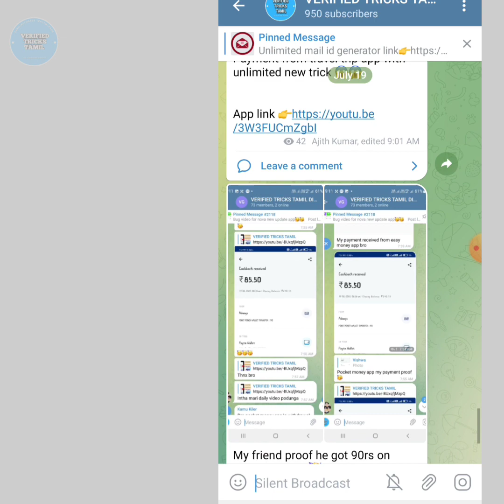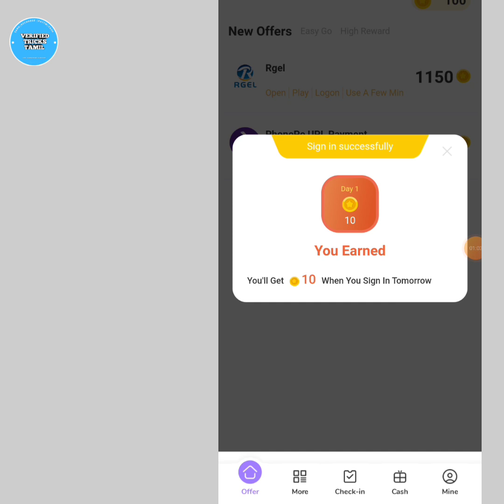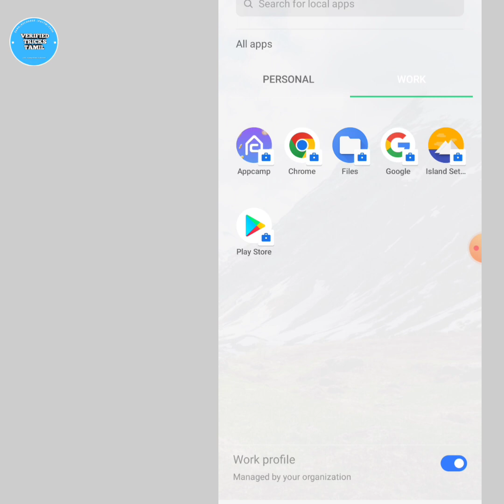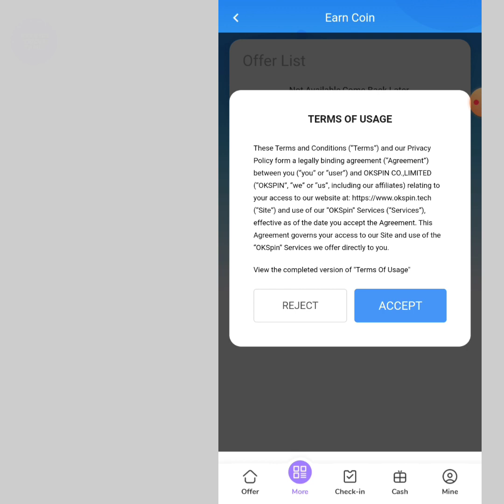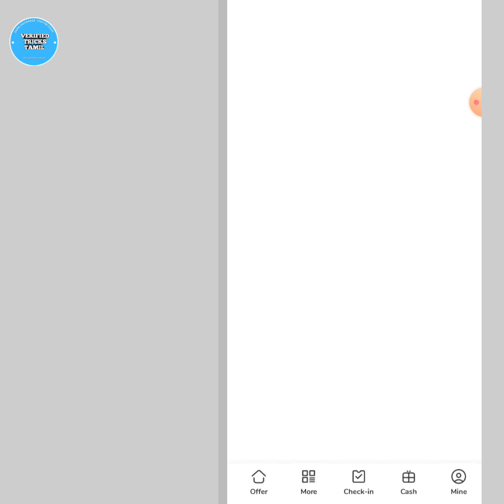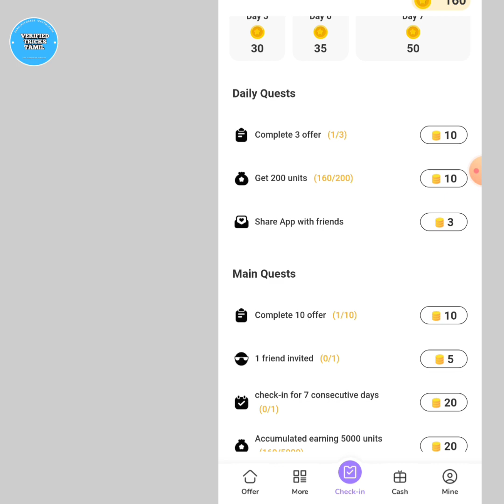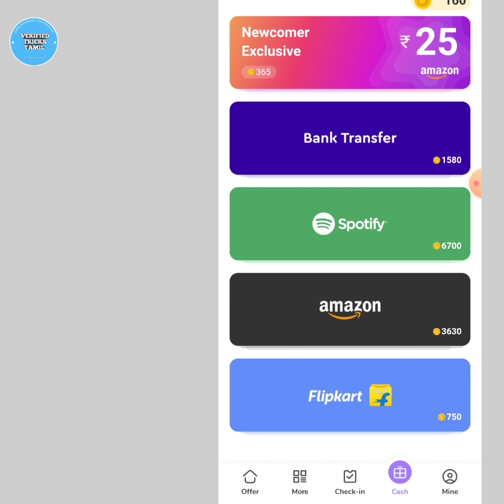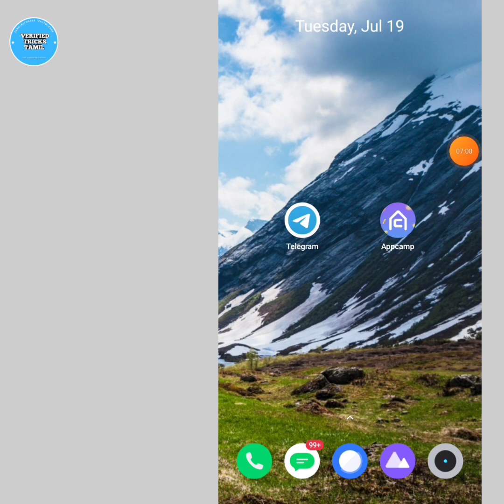EARN ₹25 INSTANT PAYTM | APPCAMP APP UNLIMITED TRICK | NEW PAYTM CASH EARNING APPS TAMIL 2022